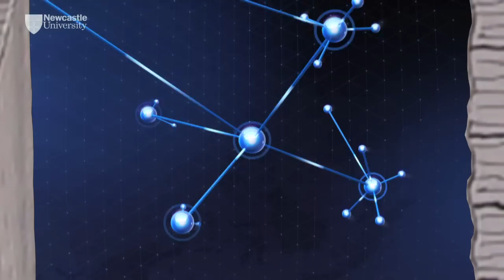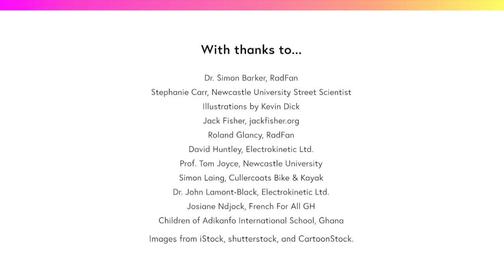The Enterprise Shed: Making Ideas Happen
Trailer for The Enterprise Shed: making Ideas Happen. A 4 week free online course with Newcastle University and FutureLearn.